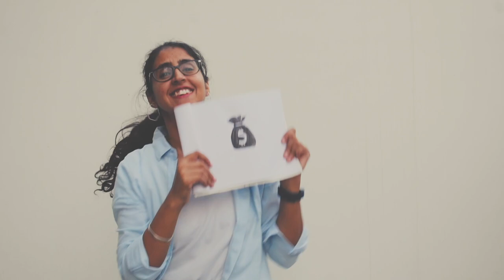Stay Creative | Stay Silly | Introducing Penning Silly Thoughts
With so many life-changes happening this year, it is time to update this channel's introduction too.
Stick around for some entertainment.